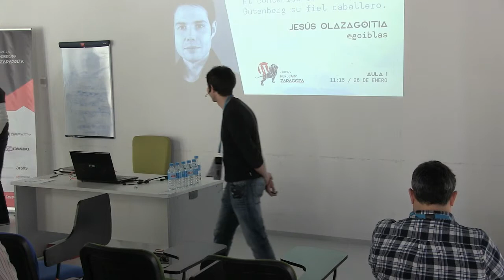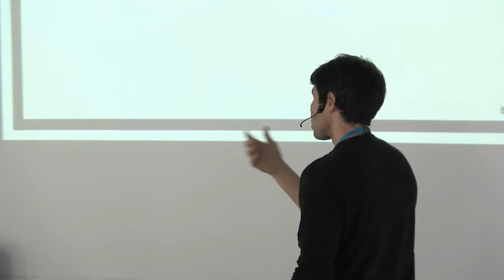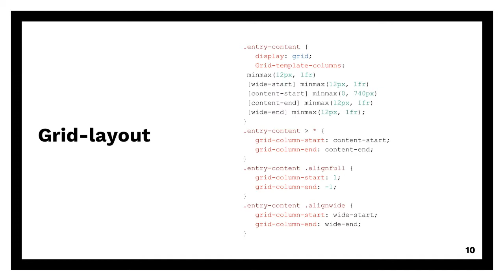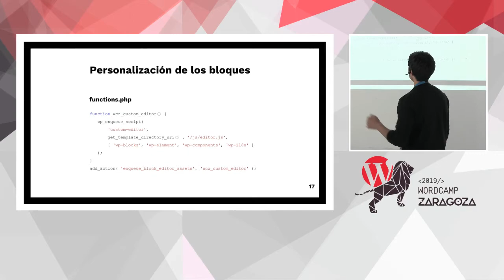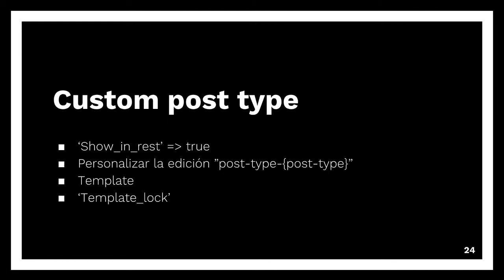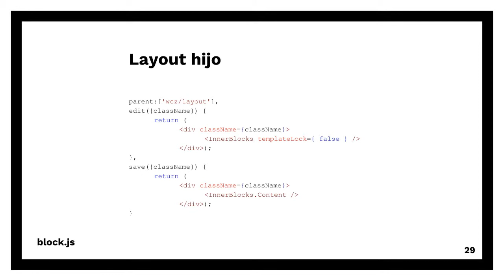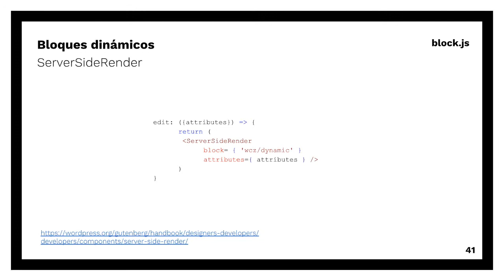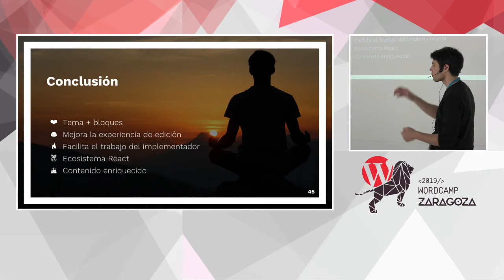Jesús Olazagoitia Blasco: Creación de temas: El contenido es el rey, Gutenberg su fiel caballero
El contenido es el rey, Gutenberg su fiel caballero y sidebar, el buzón de palacio que intenta quitar protagonismo al rey. Con esas premisas y aprovechando las habilidades de nuestro fiel escudero crearemos nuestro reino, el TEMA.
Empezaremos habilitando las funcionalidades de Gutenberg y cómo aprovecharlas en nuestro tema. Después crearemos bloques y los añadiremos a nuestros nuevo editor para crear contenidos más enriquecidos.
Después de unos meses trabajando con Gutenberg, estoy fascinado con las posibilidades que nos ofrece.
Con esta charla quiero enseñar a crear temas adaptados a Gutenberg y una introducción a la creación de nuestros propios bloques, intentando abrir la mente a los asistentes, a las posibilidades que nos ofrece nuestro caballero fiel Gutenberg.